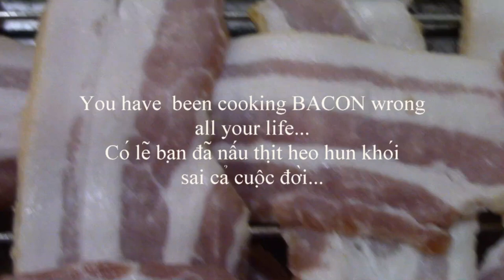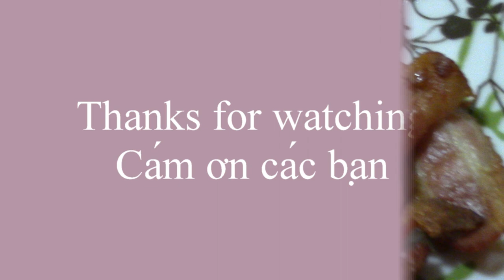Bạn có thể nướng thịt🥓 heo hun khói sai cã cuộc đời